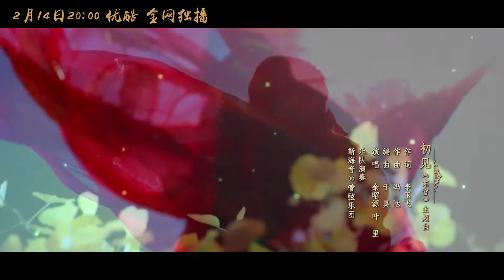ตงกงตำหนักบูรพา Good Bye My Princess 東宮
เพลงประกอบซี่รีย์ ตงกง ตำหนักบูรพา
Good Bye My Princess 東宮：主題曲《初見》MV
Repost.@Catsup TV 好劇在綫